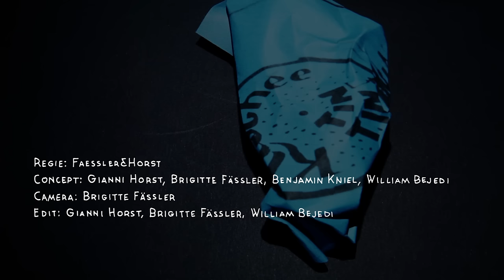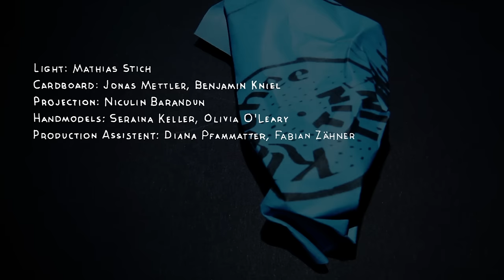Klischée - Tin Tin (Official Video)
Vocal: Andrina Bollinger
Trumpet: Pascal Fernandes
Concept: Gianni Horst, Brigitte Fässler, Benjamin Kniel, William Bejedi
Camera: Brigitte Fässler
Edit: Gianni Horst, Brigitte Fässler & William Bejedi
Handmodels: Seraina Keller & Olivia O'Leary
Production Assistent: Diana Pfammatter, Fabian Zähner